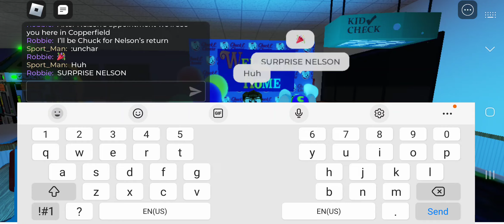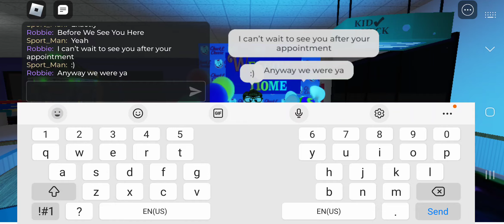I Meet Chuck E. For My Return From My Nap At Chuck E. Cheese Copperfield, TX 🥳 🎉🎈